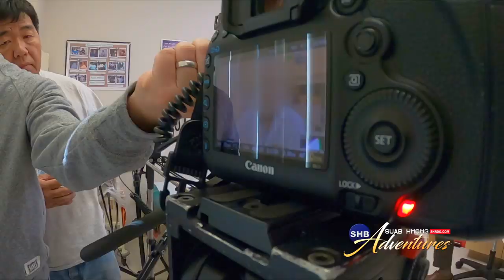SUAB HMONG ADVENTURES: Behind the scene shooting promotion for TV program